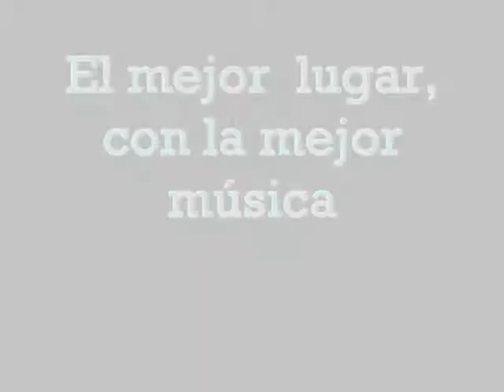Arcade.Bar - Comercial.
Proyecto final (Vídeo).